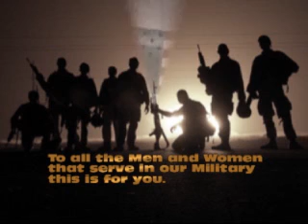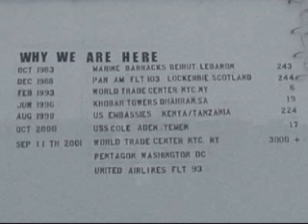"Heros of Time and Place" For our Troops!!! By The Blind Monkeys!!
This is a song in Honor of our Military Men and Women. We will Never forget September 11th 2001. By the Blind Monkeys!!!